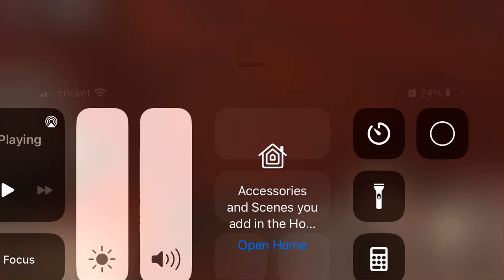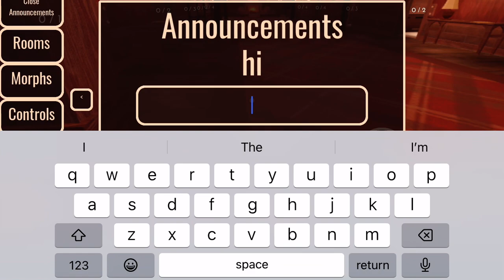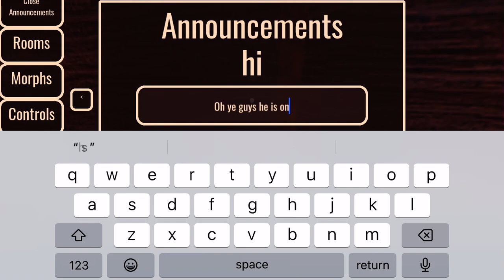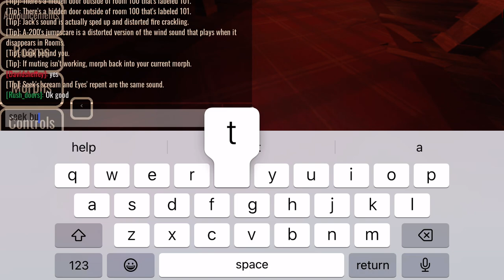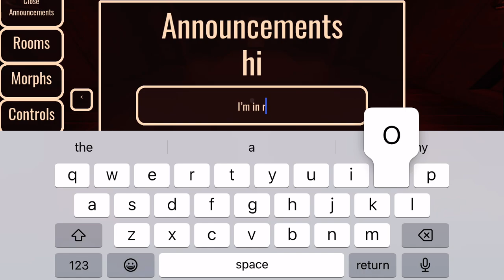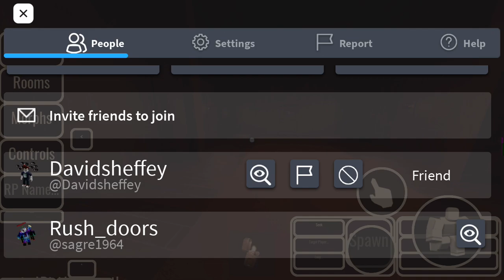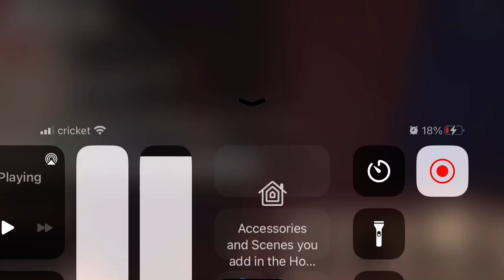Goofin around with admin panel part 2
game is figure doors rp from @FigureOnYT
Figure if ur here shoutout to you